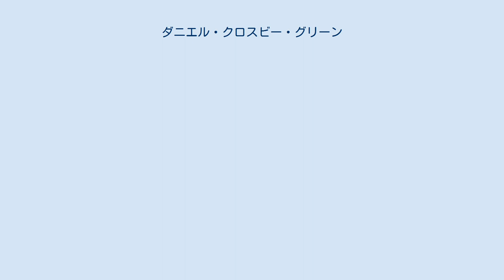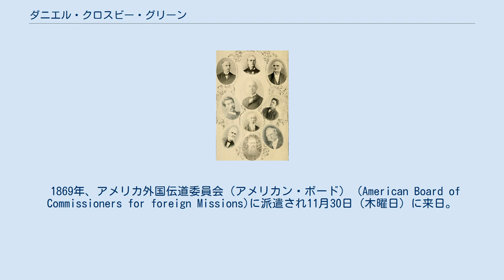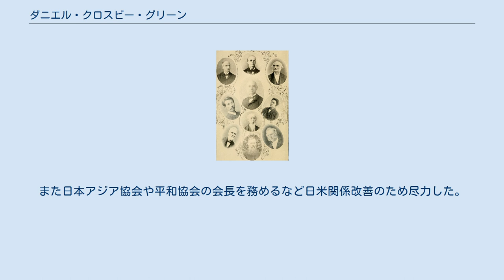ダニエル・クロスビー・グリーン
日本における聖書翻訳の立役者たち。
左列上からD.C.グリーン、松山高吉、N.ブラウン。
中央上からフルベッキ、ヘボン、奥野昌綱、ファイソン。
右列上からS.R.ブラウン、高橋五郎、マクレイ。
 ダニエル・クロスビー・グリーン（Daniel Crosby Greene, 1843年2月11日 - 1913年9月15日）は、宣教師、牧師、建築家、聖書翻訳者。
アメリカ合衆国マサチューセッツ州ロクスベリー出身。
 アメリカ外国伝道委員会（アメリカン・ボード）の幹事の9人目の子供として生まれる。
父は1849年に病気でアメリカン・ボードを辞職した。
1850年に母が亡くなり、1852年までグリーンの一家は離散する。
 1860年にミドルベリー大学に入学したが、翌年の1861年にダートマス大学に転校。
南北戦争が起こり、1862年6月24日に北軍側のダートマス騎兵隊に入隊し、10月2日に除隊。
1863年9月に信仰を告白し、キリスト者となる。
1864年に大学を卒業。
 献身し1866年に会衆派のシカゴ神学校に入学。
その後アンドーヴァー神学校に転校。
 若くして両親を亡くし、1864年9月に救われたメリー・ジェイン・フォービスと出会い、文通の後1865年に婚約。
1869年にアンドーバー神学校を卒業し、7月28日に按手礼を受け、翌日29日に結婚。
 1869年、アメリカ外国伝道委員会（アメリカン・ボード） (American Board of Commissioners for foreign Missions)に派遣され11月30日（木曜日）に来日。
横浜に到着し、その後の1870年にヘンリー・ブロジェットの勧めにより、神戸で宣教。
その当時の神戸には、プロテスタントの宣教師は、チャニング・ウィリアムズ以外にいなかった。
 神戸に移ったグリーンは、フリーメイソンから建物を借りて、1870年5月22日に最初の礼拝を持ち25名が参加したが、ここは礼拝に適さず、1871年に商人のブラッドフィールドが礼拝堂建設のための土地献品を申し出る。
1872年11月23日ユニオン・チャーチが完成し、グリーンがその初代牧師となる。
ユニオン・チャーチは赤レンガ造りの建築でグリーンの設計だと考えられている。
ユニオン・チャーチは超教派であったので出席者の中には監督制の者もおり、教会政治を巡って問題が起こった。
監督制の者たちは1897年に別の教会（オール・セインツ・チャーチ）を建設した。
 1871年6月30日にグリーンとO・H・ギューリック宣教師に日本語を教えていた市川栄之助夫婦が逮捕されてしまう。
グリーンらはアメリカ領事館に訴え、アメリカ領事は兵庫県知事中山信彬に抗議した。
市川栄之助はキリスト教を理由に拷問にかけられたと考えられる。
1872年11月25日に市川栄之助は死んだ。
グリーンは釈放された未亡人の市川まつを、引き取って生涯世話をし、アメリカ・ボードに未亡人に支払う年金を請求した。
市川まつは摂津第一公会で洗礼を受け、1909年7月30日に召天。
 グリーンは「切支丹邪宗門之儀は堅く御禁制たり」という高札を見た。
また浦上四番崩れの事件をアメリカン・ボードに報告し、信教の自由を守るための運動を呼びかけた。
これを受けてアメリカ・ボードは、日本における信教の自由をアメリカ政府に訴えた。
 1874年4月19日に洗礼を授けた11名によって創立された摂津第一公会（現:日本基督教団神戸教会）は、当初から会衆制を採る会衆派教会であった。
ここから日本組合基督教会に繋がる。
 1874年の6月1日から再び横浜に戻り、ヘボンやフルベッキらとともに新約聖書翻訳に取り組み、1880年に完成した。
 1882年から87年まで同志社英学校で教師を務め、さらに建築家として彰栄館、礼拝堂、有終館を設計した（いずれも重要文化財）。
 87年末に休暇を得てヨーロッパに旅立ったが、3年後に東京に戻った。
1897年には片山潜によるキングスレー館（日本最初の隣保館）設立を支援している。
また日本アジア協会や平和協会の会長を務めるなど日米関係改善のため尽力した。
 神奈川県葉山で永眠。
青山霊園に葬られたが2001年、京都の同志社墓...